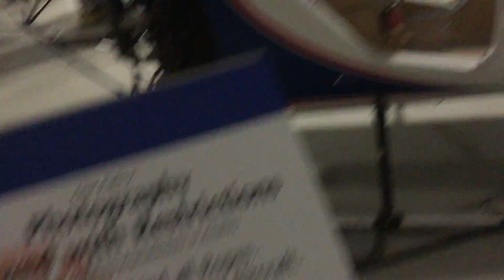SHAW STORIES - Yanks Air Museum Chino - Quick Look of the Rotary Wing Helicopters Indoor AUG 5 2017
Yanks Air Museum - Chino, Ca. - Quick Look Rotary Wing ACFT Helicopters Indoor AUG 5 2017